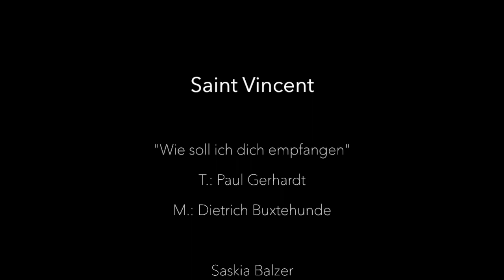Wie soll ich dich empfangen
Saint Vincent sind:
Claus-Peter Eberwein: Gesang, Gitarre
Saskia Balzer: Gesang
Heiko Koengeter: Gitarre
Peter Neubauer: Bass
Eddy Scheck: Drums, Keys

Text: Paul Gerhardt
Produzent: Heiko Koengeter
Videoproduktion: Martin Dietrich

Aufnahme:
Claus-Peter Eberwein: Gesang
Saskia Balzer: Gesang
Heiko Koengeter: Gitarren, Programming
Jürgen Rittinger: Bass
Beni Scheufler: Drums

Arrangiert von Heiko Koengeter
Aufgenommen und gemischt von Heiko Koengeter und Jürgen Rittinger